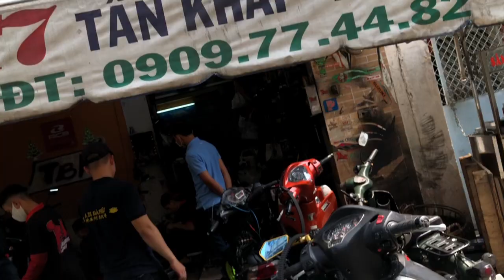Lên ECU Lập Trình dòng Stand Alone và làm full nồi PXL cho Vario Thì cần những thứ sau đây tại TBK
Lên ECU Lập Trình dòng Stand Alone và làm full nồi PXL cho Vario Thì cần những thứ sau đây tại TBK Team 147 Tân Khai P4 Q11 Bảo Hello 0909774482